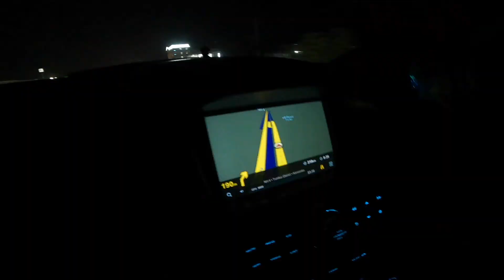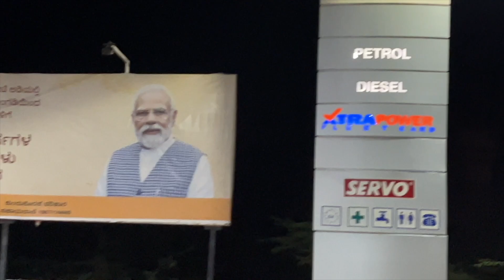ಮೊದಲ ಬಾರಿ ಮಂತ್ರಾಲಯಕ್ಕೆ ಭೇಟಿ | 300 KM night drive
ಮೊದಲ ಬಾರಿಗೆ ಮಂತ್ರಾಲಯಕ್ಕೆ ಭೇಟಿ | 300 KM night drive

Accessories I use: if you are in need of these, you can click and buy them.

3. Never give up t-shirts
4. Cargo pants
6. Laptop safety case
7. Mic
8. Carbonado waist bag
9. Tripod (best and cheapest Tripod for mobile and camera )
10. Mobile phone holder